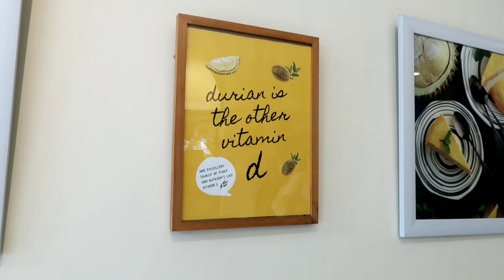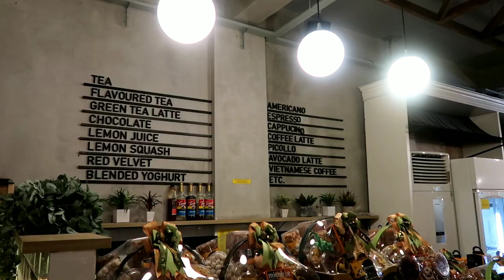VLOG🍃 healing trip to bogor, playing with my cockatiel, durian cafe, bakery shop🌼